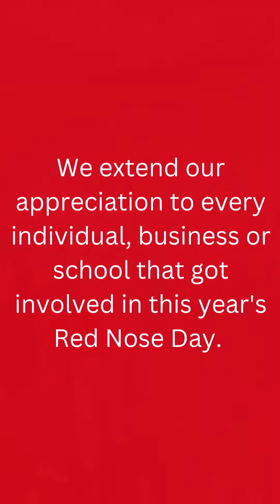Red Nose Day 2023 wrap up